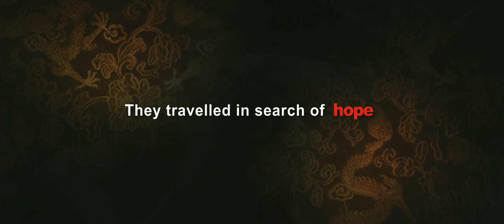Chandni Chowk to China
Chandni Chowk to China, the first ever Bollywood Kungfu comedy takes you on a madcap journey from the by-lanes of Chandni Chowk in Delhi, to Shanghai, the Great Wall and rural China, marrying in its wake hilarious gags, breathtaking action, spectacular locations and heart stirring emotions. Our protagonist Sidhu (Akshay Kumar) is the lowest on the totem pole, cutting vegetables at a road side food stall in Chandni Chowk in Delhi. He longs to escape his dreary existence and looks for shortcuts- with astrologers, tarot readers, &amp; fake fakirs- basically believing anything except himself, despite his father figure Dada’s (Mithun Chakravorty) best efforts. His redeeming moment arrives when two strangers from China claim him as a reincarnation of a war hero in the past and take him to China. Sidhu now dreams of wine, women and a princely existence in foreign lands. Thanks to the devious translator, a conman by the name Chopstick (Ranvir Shorey), little does he know that he is being taken to the promised land to rid the Chinese village of the vicious smuggler Hojo (Gordon Liu)! So Sidhu blissfully sets forth to China with Chopstick who instigates dreams of a delicious future and forgets to reveal the perils which await him. Along the way he meets Sakhi (Deepika Padukone), Ms. Tele Shoppers Media (Ms TSM) who has embarked on a journey to pay homage to the land of her birth and her dead father and twin. Initially Sidhu through a series of lucky coincidences manages to sidestep being beaten by Hojo’s men but finally Hojo catches up with him and exposes him as the country buffoon that he really is.  Sidhu  has the fire of revenge in his belly and finds the one man who will make him a Kungfu expert and  set the village free.  Armed with his Sifu(master), faith in himself and the love of the fair Sakhi  Sidhu sets forth to conquer all!